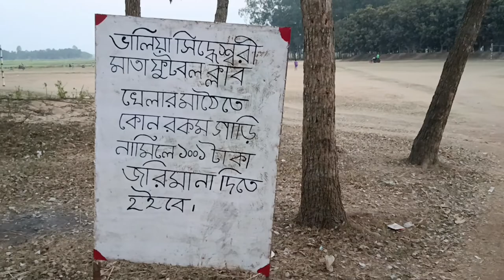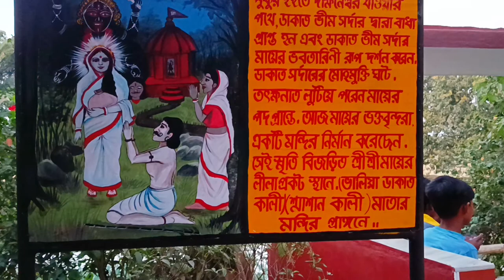তেলোভেলোর ডাকাতে কালীর মন্দির ❤️❤️❤️❤️